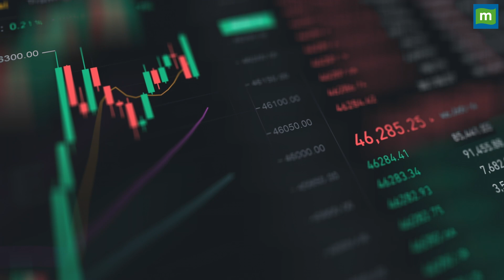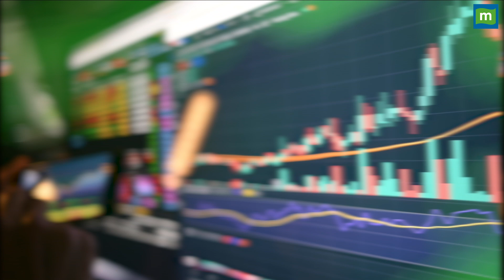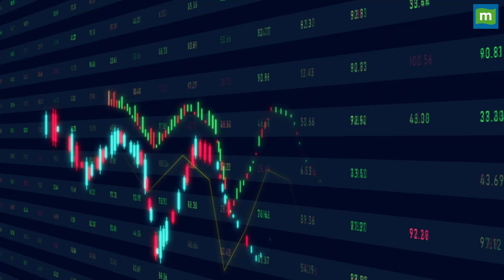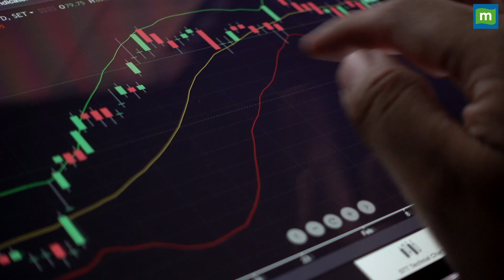Stock Market : 28 दिसंबर को कैसी रह सकती है बाजार की चाल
Market outlook : नए रिकॉर्ड हाई पर बंद हुआ बाजार, जानिए 28 दिसंबर को कैसी रह सकती है इसकी चाल